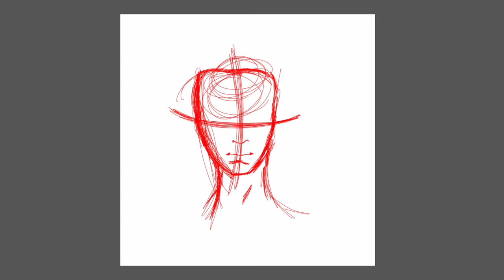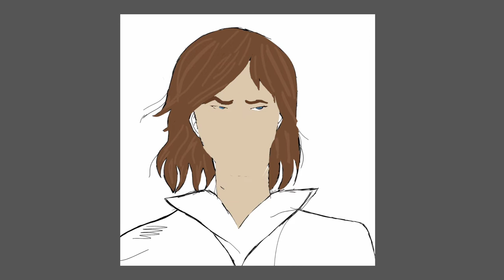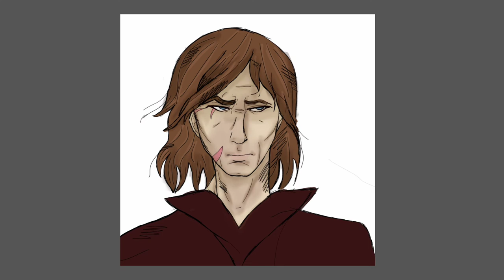(OC) Kent Carson (SpeedPaint)